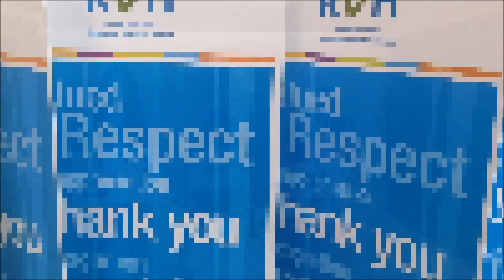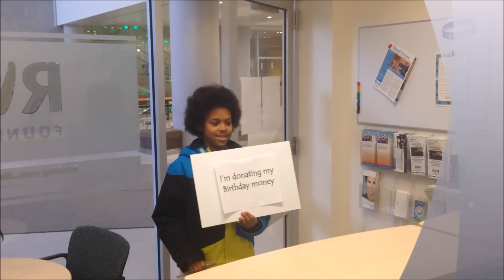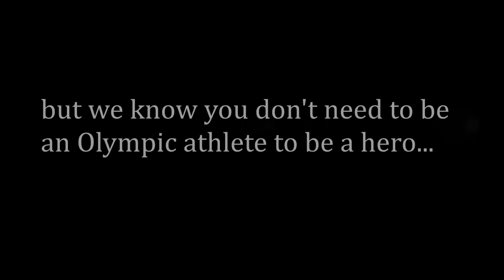Olympic Giving - RVH Film Festival Submission 2014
RVH Film Festival voting open February 10 - 21, 2014.

Vote for the viewer's choice category by clicking the "Like" button on this video.

Note: The RVH Film Festival Playlist will be closed February 22 to Feb 28 for vote counting.